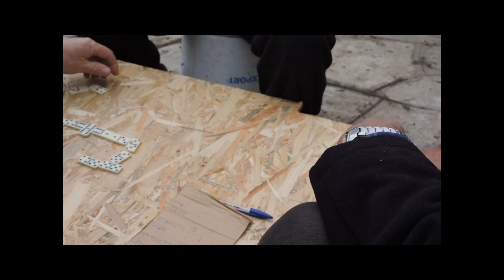TAVLI Project: Παίζοντας domino_μέρος πρώτο.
Ασχολούμαστε με τα παιχνίδια που ανασυνθέτουν τα όρια, διασχίζουν τα ‘σύνορα’ και διεκδικούν την ανοιχτή δράση. Και κάπως έτσι, ακολουθώντας μονοπάτια μέσα στην πόλη, συναντήσαμε μια άλλη ομάδα. Άνδρες να παίζουν ντόμινο. Στο πλάτωμα του πάρκου επί της Γρηγορίου Λαμπράκη, στην πόλη του Βόλου. Το βίντεο είναι ένα απόσπασμα της εμπειρίας μας.